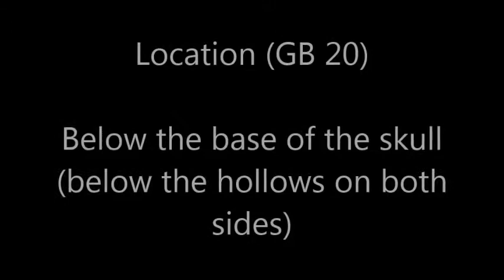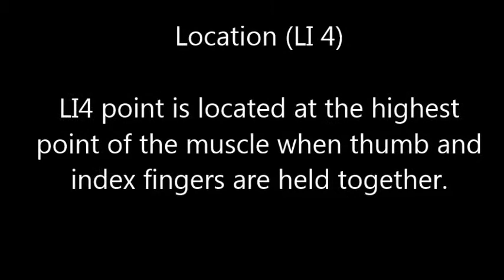5 Acupressure Point for Headache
Acupressure Point for Headache